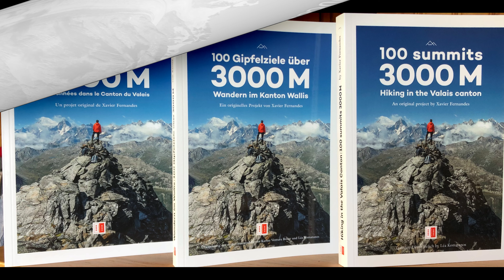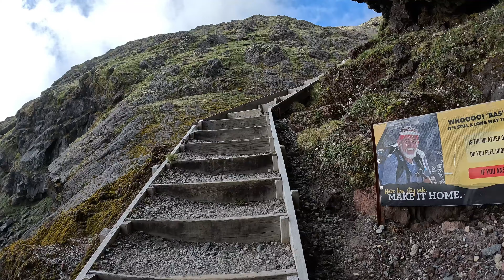Mount Taranaki summit track, Egmont National park, New Zealand, 08-02-2024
Mount Taranaki summit track,
Egmont National park,
New Zealand,
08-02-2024